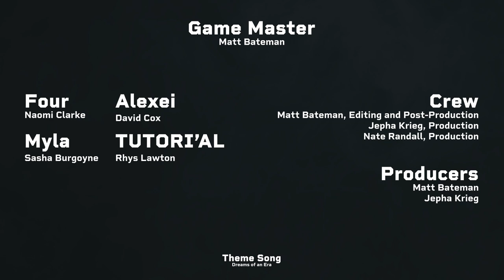Post Show Chat | Episode 4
The highs and lows, what REALLY happened when Matt sent the table away, and will the party ever get an actual rest? Let's find out what happened...

CAST + CREW